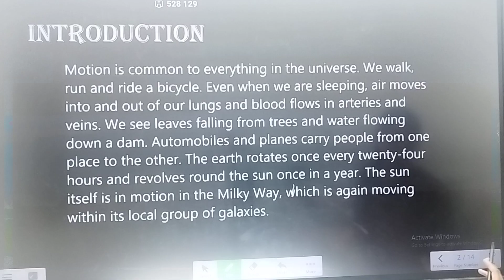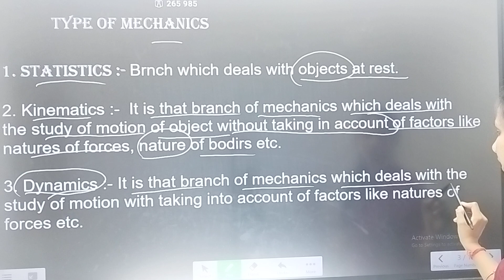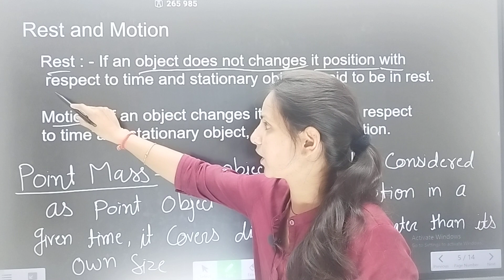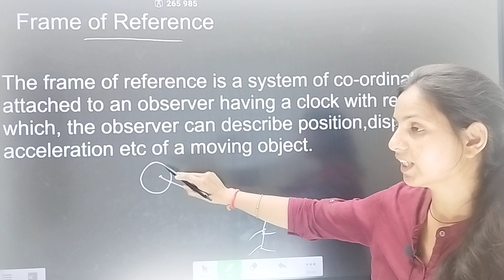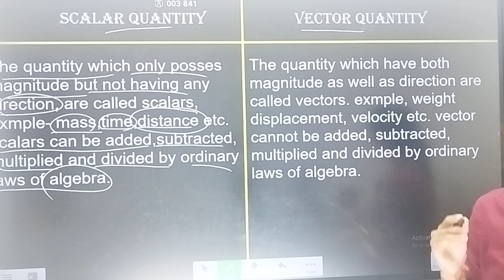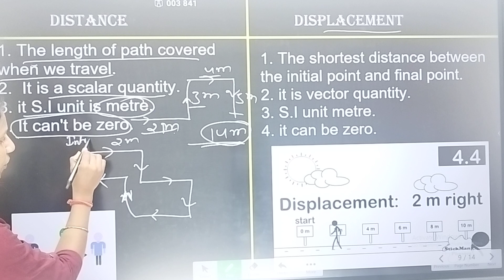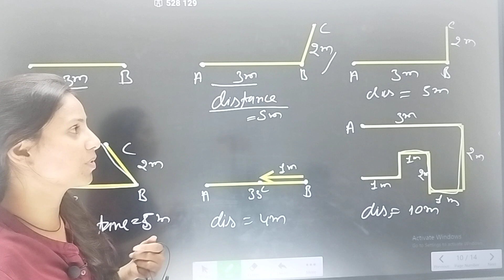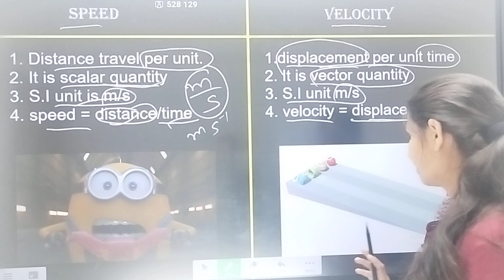Motion in a straight line | class 11th physics| L-1| NCERT 2023-24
If an object moving along the straight line covers equal distances in equal intervals of time, it is said to be in uniform motion along a straight line.